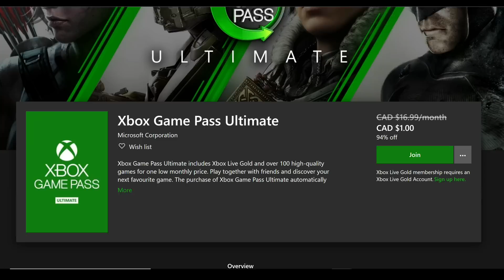Microsoft Announces new Xbox Console - Ray-Tracing, 8k + More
Microsoft has announced a new Xbox console @ E3. The specs are insane. How can a Console have so much power? Let's dig into the known specs.